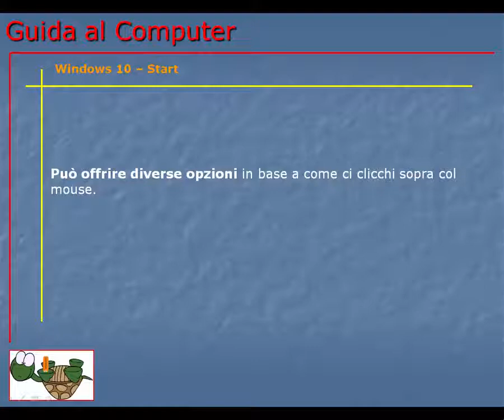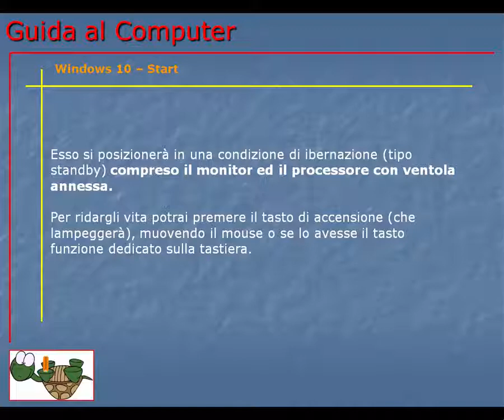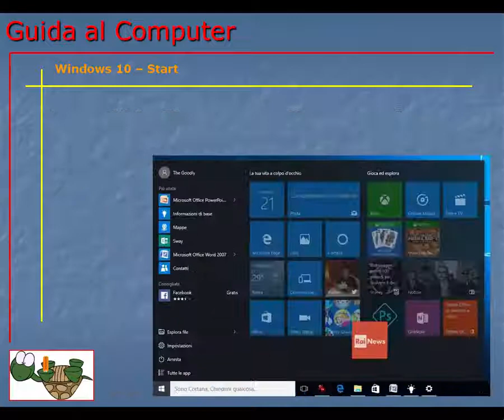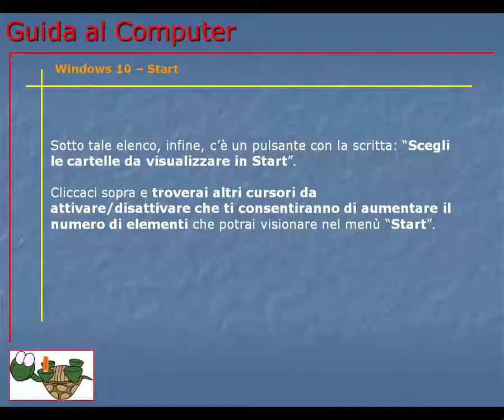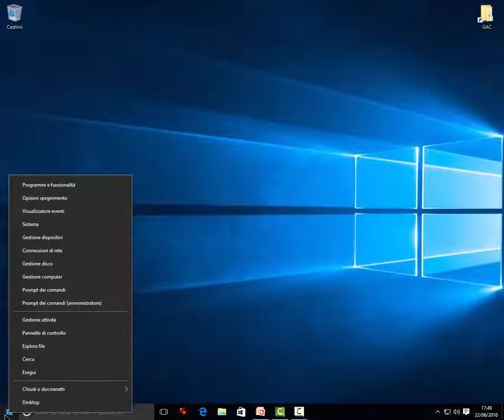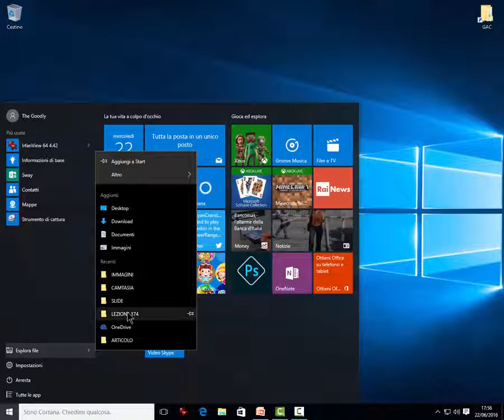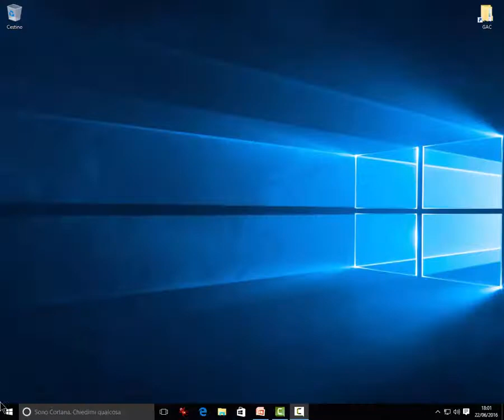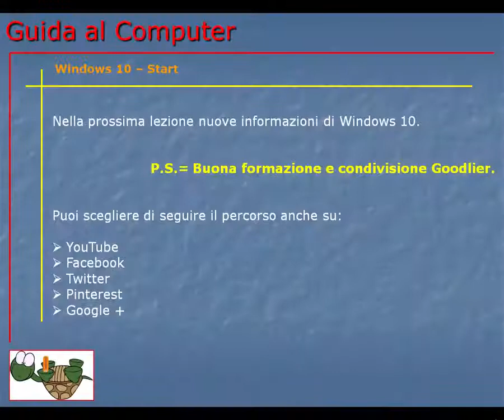Corso Informatica Base e Avanzato | Corso Computer da Base ad Avanzato | Lezione 174